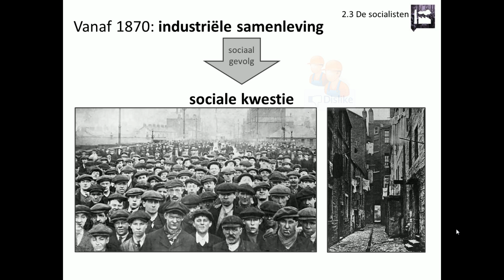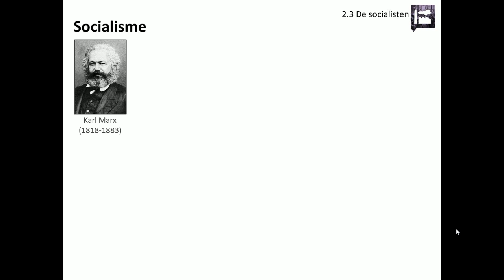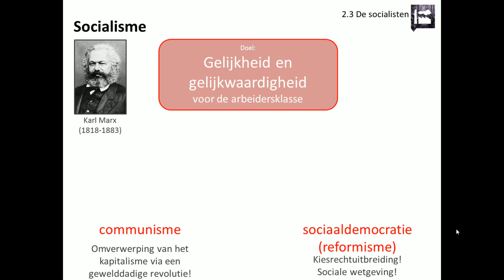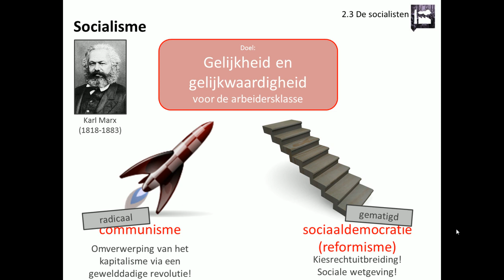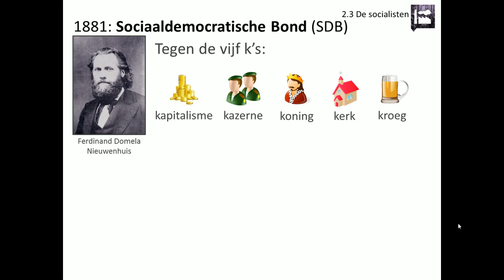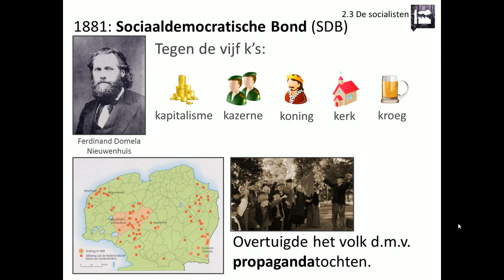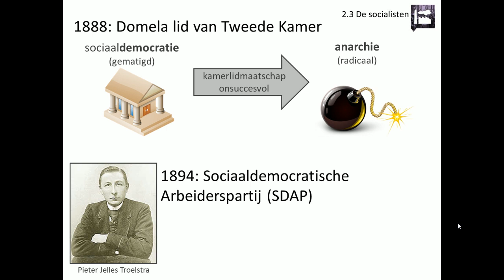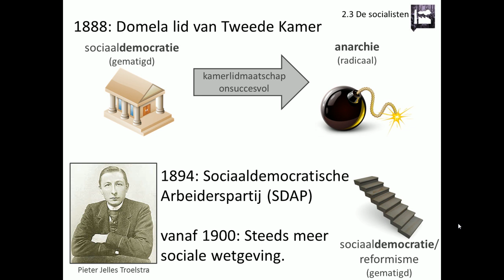2.3 De socialisten (Rechtsstaat en democratie - Geschiedeniswerkplaats)